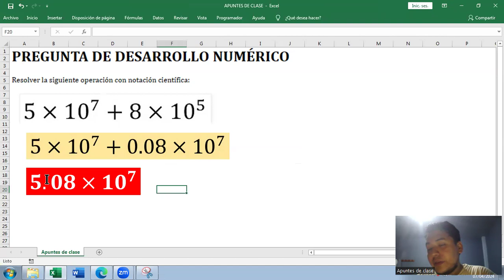ÁLGEBRA | Ejercicio de adición con números en notación científica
Resolver la siguiente operación con notación científica:
[ operación con notación científica en la portada ]